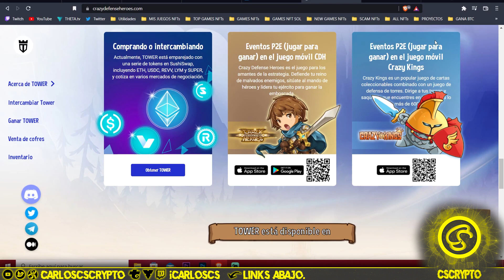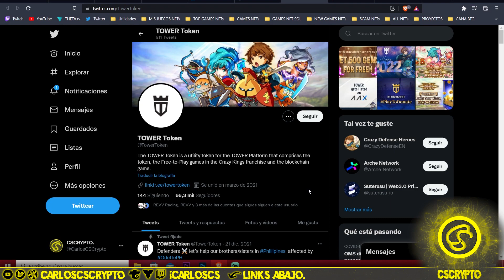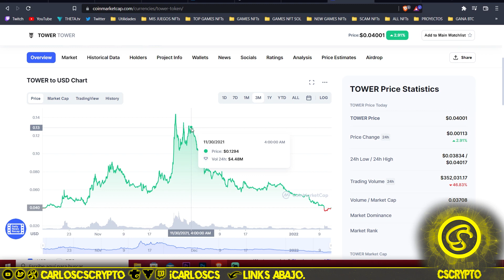💰 CRAZY DEFENSE HEROES (TOWER TOKEN) Juego NFT FREE to PLAY para CELULAR Android e iOS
Gana DINERO Jugando CRAZY DEFENSE HEROES ! (TOWER TOKEN) Juego PLAY TO EARN NFT GRATIS para MÓVIL/CELULAR. 👇

Juego PlayToEarn totalmente free to play para dispositivos móviles en el que puedes ganar dinero por jugar, gana el token TOWER y NFTs para luego poder venderlos.
En este vídeo te enseño todo lo que tienes que saber sobre este juego, que sin duda te enganchará y que a la vez podrás conseguir alguna recompensas solo por jugar a Tower Defense.

🎬¡¡ VIDEOS SOBRE NFT Y PROYECTOS NFTS !!👇

🗿 | RUDE GOLEMS & RUDE DEMONS ! NFTS EN SOLANA

0:00 ► PRESENTACIÓN DEL VÍDEO
0:35 ► INTRO CRAZY DEFENSE HEROES
1:20 ► ¿CÓMO EMPEZAR A JUGAR?
2:00 ► ¿CÓMO GANAR JUGANDO?
3:55 ► ¿COMO COBRAR TOWER?
4:44 ► COMO GASTAR TOKENS
5:10 ► MARKETPLACE Y NFTS
5:40 ► DESARROLLADORES
5:40 ► PRECIO TOKEN TOWER
6:42 ► CONCLUSIÓN Y FINAL

                              👍¡¡ DEJA UN LIKE Y COMENTA 🐧 SI LEES ESTO !!🎬

              ⚠️ ¡ADVERTENCIA! ⚠️ ¡ATENCIÓN! ⚠️ ¡ADVERTENCIA! ⚠️¡ATENCIÓN! ⚠️